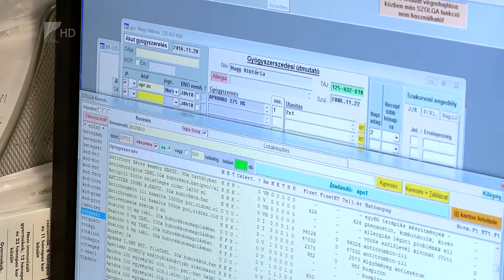Vírus az óvodákban - Kölcsey Tv